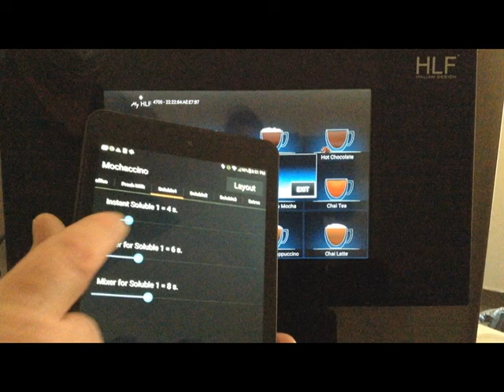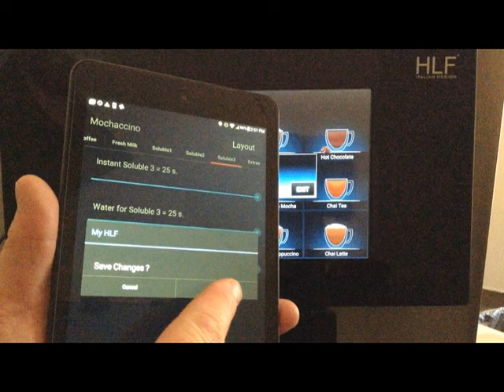Touchless Drink Selection on HLF 700 Series Espresso Machines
A brief demo of using the HLF app for touchless ordering and drink customization on the HLF 700 Series espresso machine.